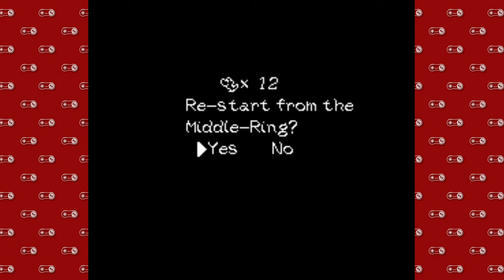Super Nintendo Sundays - Part 63 | Yoshi's Island - 16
This episode had me pretty crabby